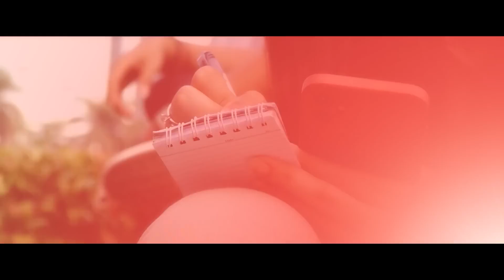KPK Bantah Ulur Waktu Usut Laporan Jet Pribadi Kaesang Pangarep